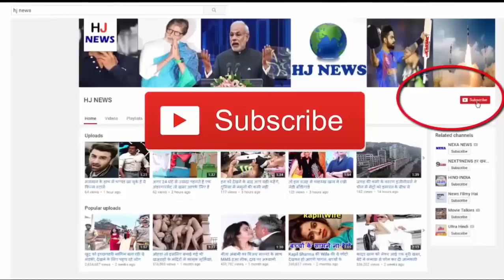ये है भारत की सबसे खुबसुरत IPS अफसर...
Today we are telling you, the ten most beautiful women of India, IAS Officer. The DM, Chandrakelas of Bulandshahr in Uttar Pradesh are quite beautiful. He was born in Andhra Pradesh. 2008 batch IAS Officer, Chandrakala, got 409th rank in Civil Examination.

Smita Sabharwal, who passed the IAS examination in just 23 years, is a very good officer. He has graduated from Commerce. He was ranked fourth in All India Ranking. He got the first appointment as a sub-collector in Chittoor district.

In the first attempt in 2012, Merin Joseph, who passed the Civil Services Examination conducted by the UPSC, is also an excellent officer. He got a Bachelor Degree from St. Stephen's College, known in Delhi. Joseph is the youngest IP in his batch.